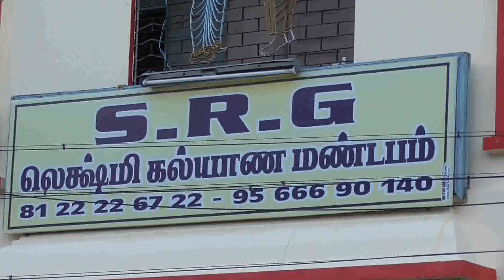Kumbakonam News Jul 2018 First Kalyana Madapam of Temple Town Sealed for Loan Dues by R Prabakaran